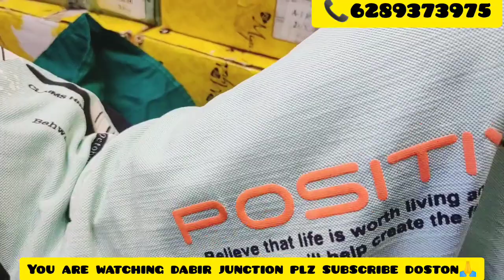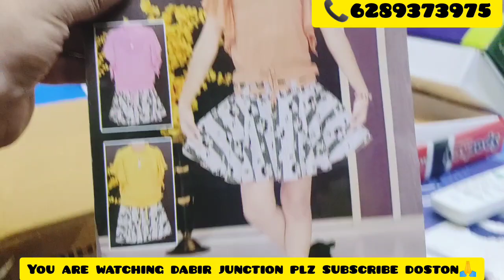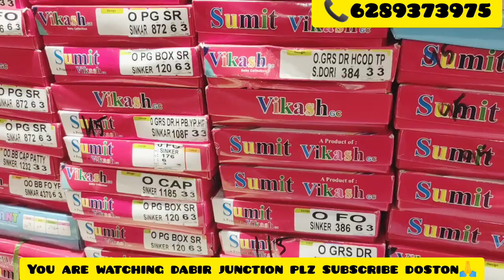18,₹20,₹25,₹40💥💥 Delhi Mumbai से सस्ता Kids Ka का खजाना|5000 se Zyada Stock |Neyaz Collection 😱😱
kids wear starting from ₹18|Export quality kids wear collection only on neyaz collection

Bd Tshirt Importer in Kolkata|Half pant|Trouser|Tshirt|Shirt|Boxer|Jeans|Nighty|Kolkata wholesale

NEYAZ COLLECTION
25 STAND ROAD MARSHAL HOUSE 2ND FLOOR ROOM NO 270 PLZ VISIT

♥️♥️Dabir Junction ♥️♥️♥️♥️♥️♥️♥️♥️♥️♥️♥️♥️♥️♥️

AGAR KISI KO VIDEO BANWANA HAI TO PLZ CALL YA WHATSAPP KARE 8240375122 IS NUMBER PER.

Dabir junction channel is not responsible for any loss or profit dabir junction channel provide only information it's your responsibilty to check the goods before purchase from seller we will not entertaine any loss damage and profit or loss, this video only market survey nothing else.

jeans market
trending jeans
thread jeans
wash jeans
jeans